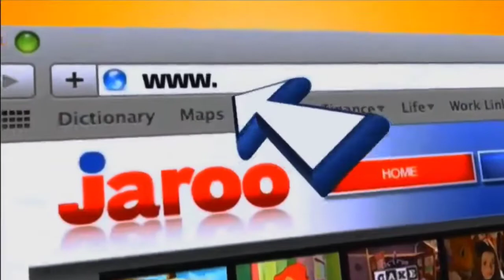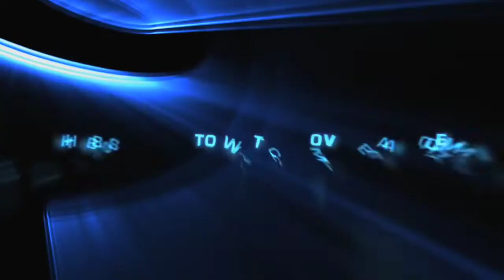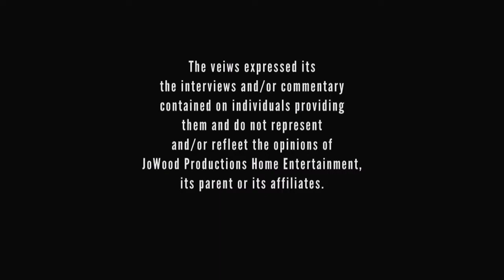Opening to Close Encounters: of The Third Kind: Collector's Edition 2011 DVD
4/4/2011
FBI Warning Screen
JoWooD Productions home Entertainment
Jaroo.com Trailer
Blu RAY promo
Coming Soon to blu-ray and DVD
Go Diego go The great Dinosaur Rescue DVD Trailer
The best of She-Ra Princess of power Collection's Edition Trailer
HANCOCK Trailer
DVD Menu
Warning Screens
MPAA Rating Screen
the Views Expressed Screen
JoWooD Productions
Columbia Pictures